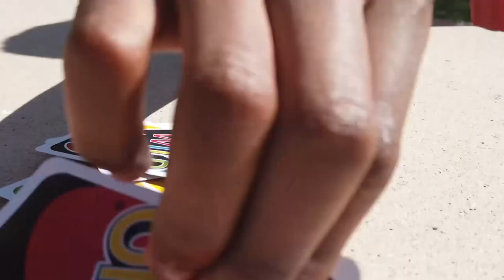"CRUSH” Yuna ft USHER cover JD MCCRARY AND GABRIELLE NEVAEH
Hope you guys love our cover of CRUSH- YUNA ft USHER